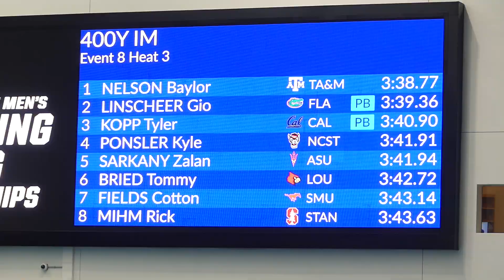Tommy 400 IM